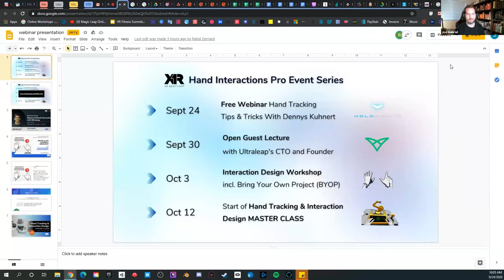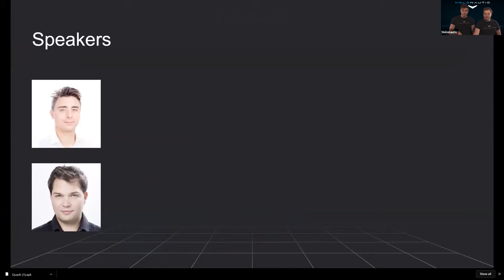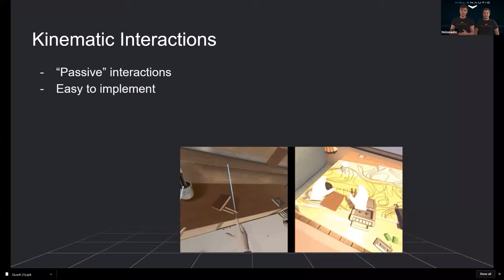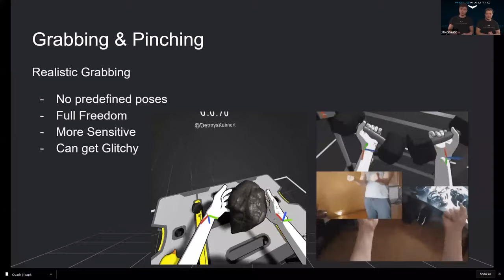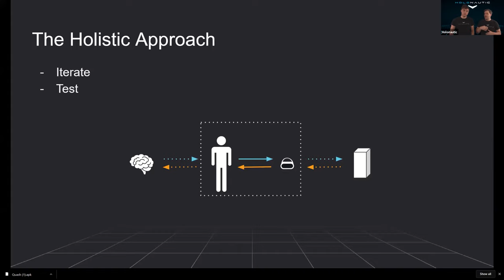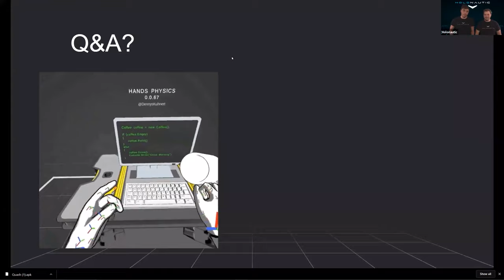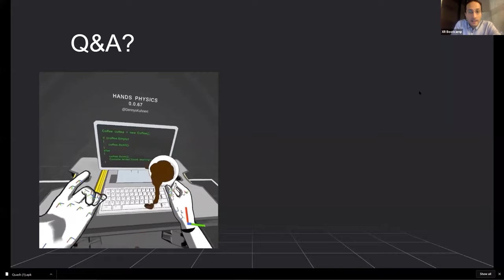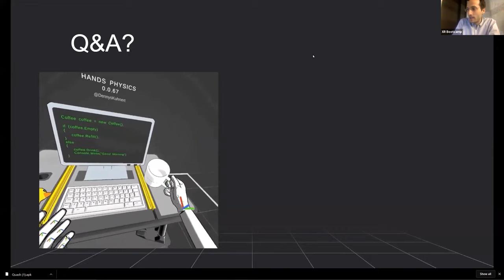Learn VR Hand Tracking from Creators of the Hand Physics Lab Workshop #1 - XR Bootcamp Open Lecture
🧤 Feel the future of VR through rendering haptics and hand-tracking immersive experiences!

XR Bootcamp's webinar offers tips and tricks into Hand-tracking and Interaction Design. These tips and tricks are crucial for prototyping VR apps and building lifelike hand interactions.

💡 Important ideas & tips discussed:
► Challenging hand-tracking and interaction design topics
► Spatial thinking! Going from pancake to spatial (2D - 3D)
► Using video games as instruments of design
► Using Oculus Quest 2 in the hand tracking and interaction design master class!

📣 Speakers:
Roger Kueng & Dennys Kuhnert, Founders at Holonautic and creators of the Hand Physics Lab

⌚  Timestamps
0:00 XR Bootcamp Introduction
8:00 Keynote Speakers: Hand Tracking and Interaction Design
9:30 Why Hand tracking?
12:13 Role of Proprioception
13:35 Kinematic Interactions
15:35 First User Interface
19:43 Grabbing & Pinching
21:55 Hybrid Snapping System
23:25 The VIRAL Project
29:11  Q&A Session